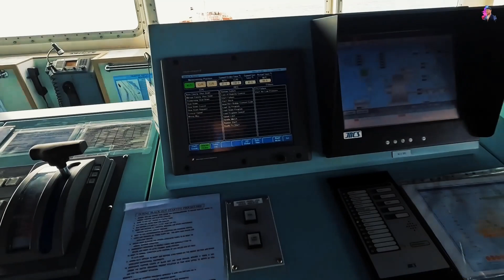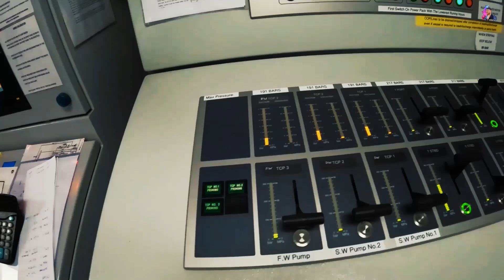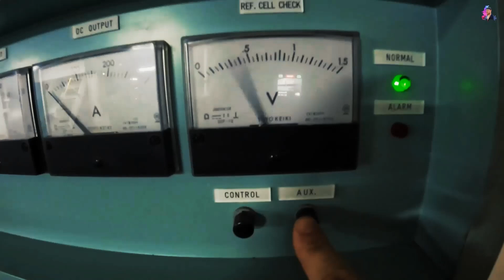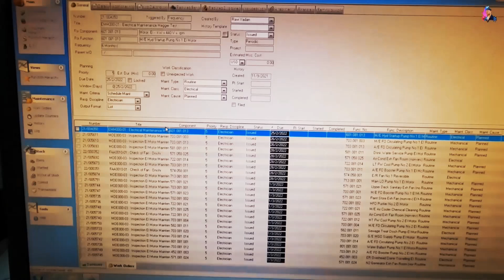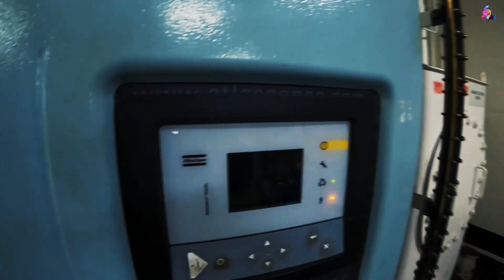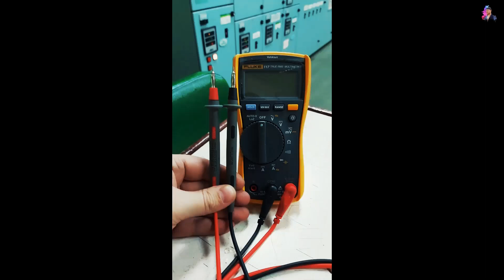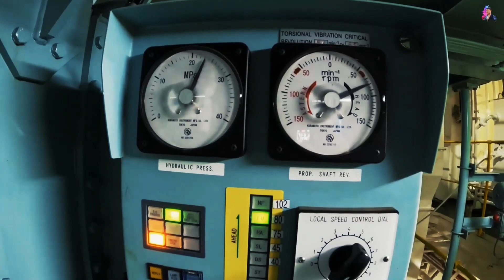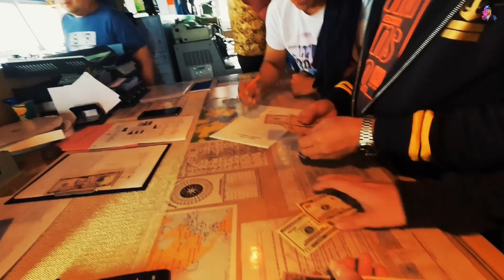Marine Electrician: Job Description, Duties And Requirements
In today's Vlog I will give you an inside look on the Marine Electrician: Job Description, Duties And Requirements so if you are training for this you should already know what to expect when you are coming onboard

Hope you'll enjoy today's episode!

It's going to be alot of fun & enjoyable, you'll  see 😛

00:00 Start
00:48 Skip Intro
02:10 Everything onboard
04:16 Engine Room duties
06:30 PMS system
09:42 Multimeter